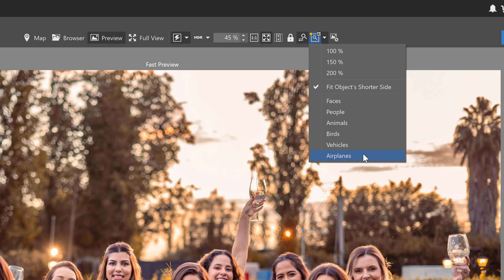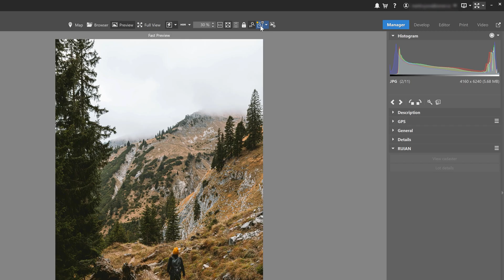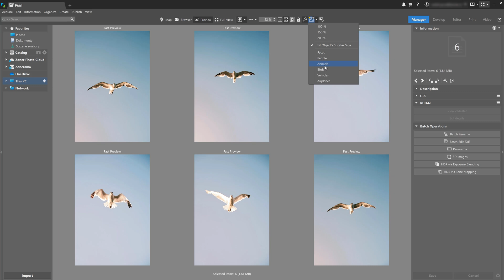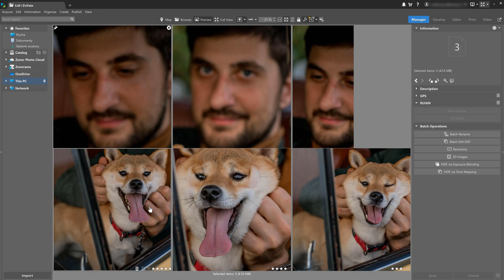Save Time with New AI Close-ups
With new AI Close-ups, you can find the sharpest photo in seconds. No endless zooming needed. 👀 Try the best tools for photo selection.